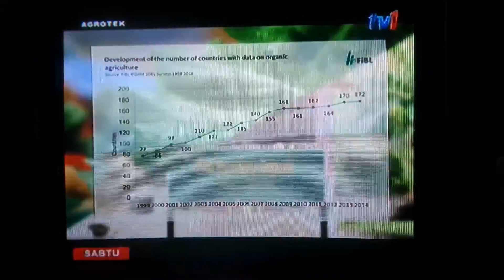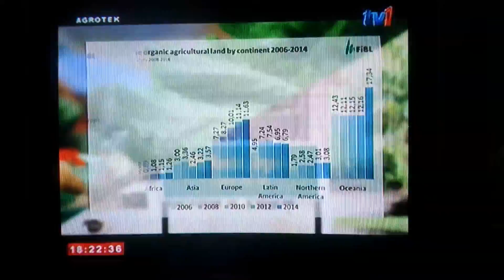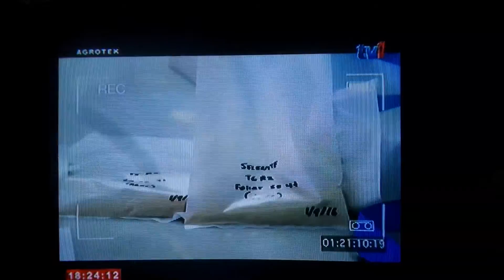Ladang Pertanian Organik MARDI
Penyelidikan, pembangunan & pengkomersialan produk berkaitan pertanian organik oleh saintis MARDI di ladang pertanian organik MARDI Serdang

Siaran Agrotek TV1
31 Disember 2016. Sabtu